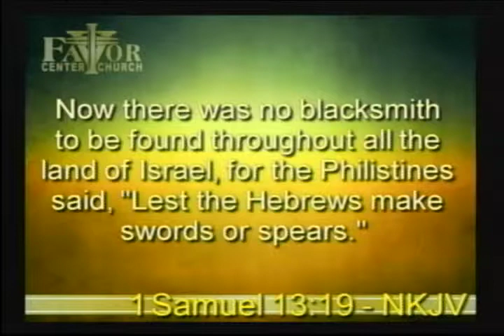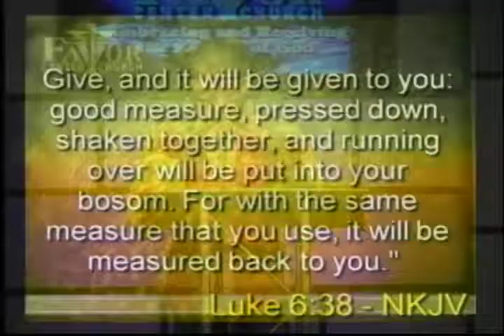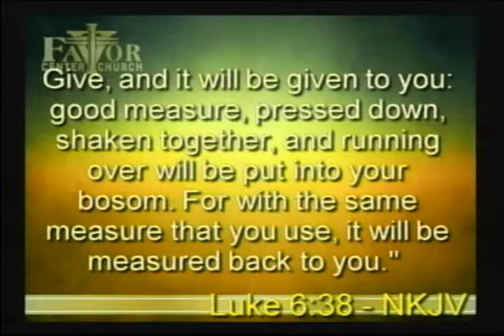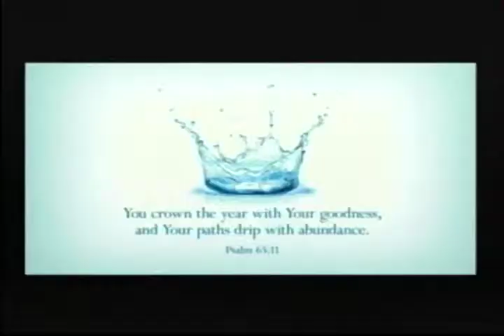Power of Unity 03/08/2015